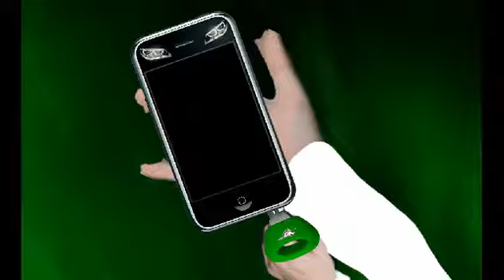Power Rangers Race Wars - Green Ranger Morph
Asa Butterfield as William